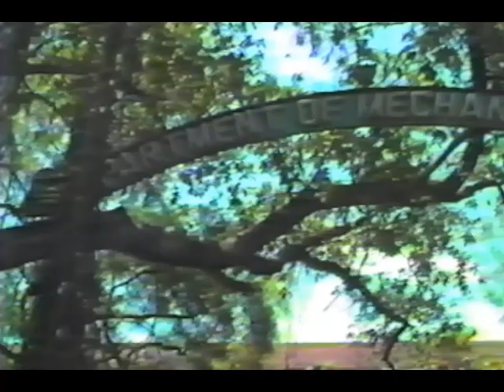1985 Pune COEP Shashi Atul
Niranjan visit to Pune - his MIT friend Shashi Sharma took him to COEP, and stayed with Atul - Sunetra's brother-in-law.